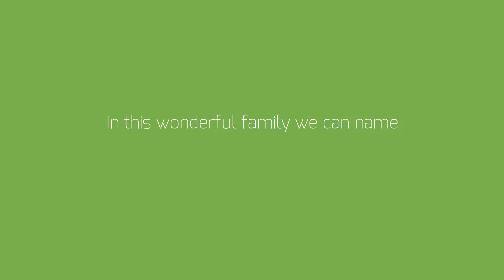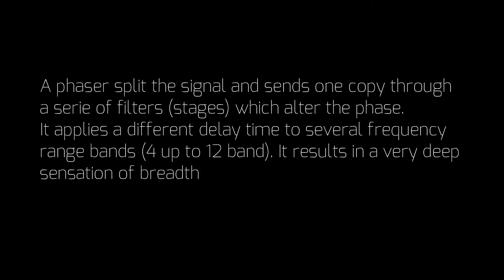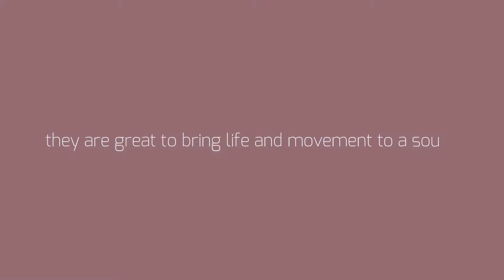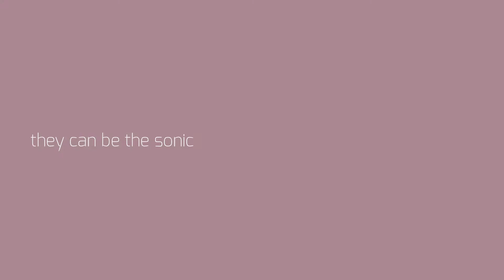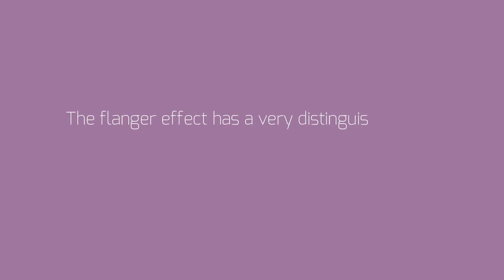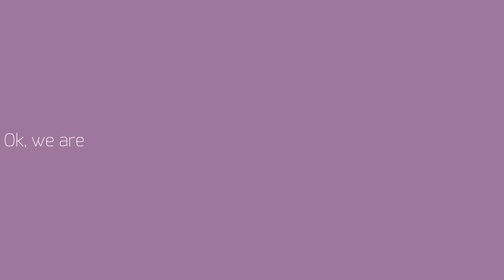FX Pedals Glossary part1 Modulations w/ Microfreak, Drumbrute Impact SE-02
Hey pedalheads!
New serie in the making. We will explore the vast variety of FX pedals. For this very first episode, let's have a point on MO-DU-LA_TIONS- I love them very much!

1:10 phasers
5:34 choruses
8:31 flangers

Thanks to the brands for their trusting and nice products and to Filling Distribution for their kindness/tips/advices.

Product description :

Pedal:

Grand Orbiter (EQD)
At Filling Distribution (exclusive distributor):